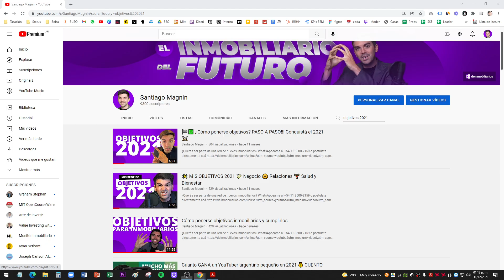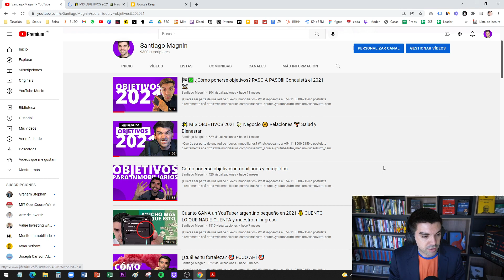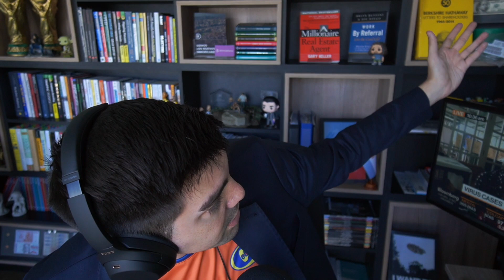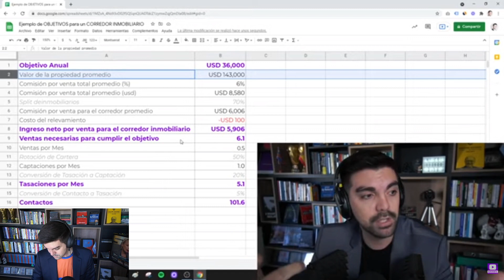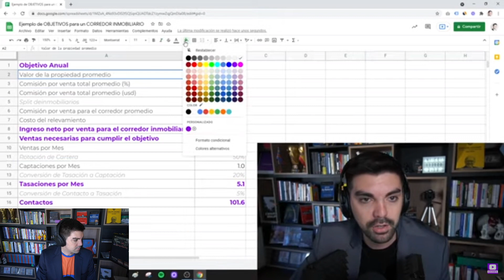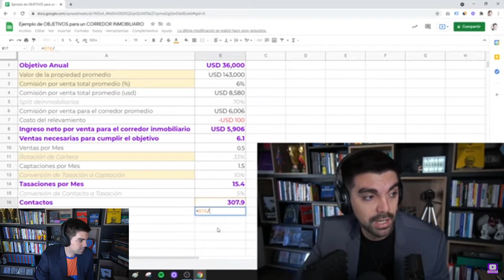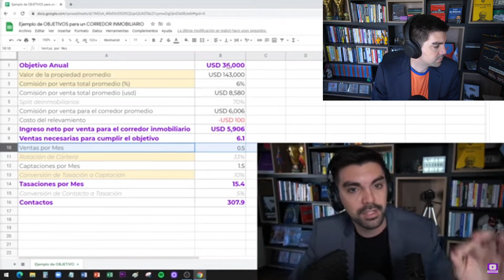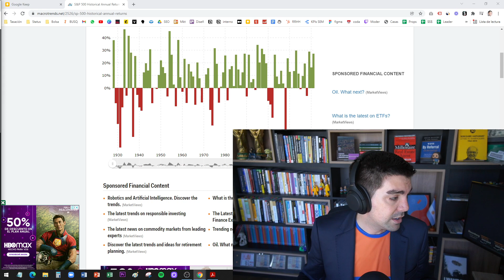Cómo ponerse objetivos y cumplirlos - Propósitos y Metas 2022 con EJEMPLOS (construcción de hábitos)